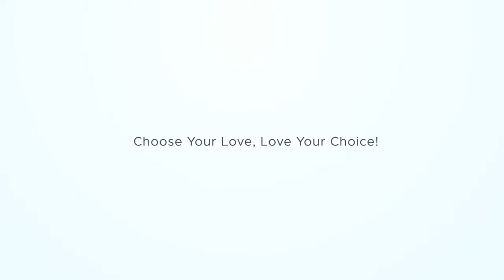Tiffany and Goran Highlight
Tiffany & Goran had a beautiful wedding ceremony at St Nicholas Orthodox Church in Burton Michigan.  They had a private wedding at their family's home in Goodrich Michigan.  JD Entertainment was there to provide DJ Services and capture the Wedding Video near Detroit area.